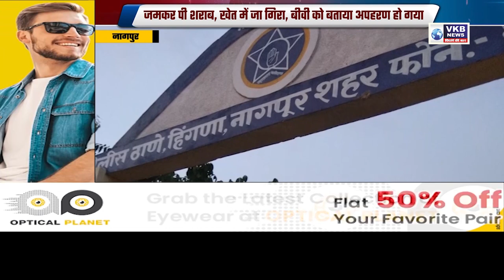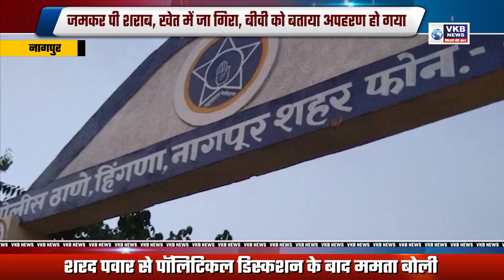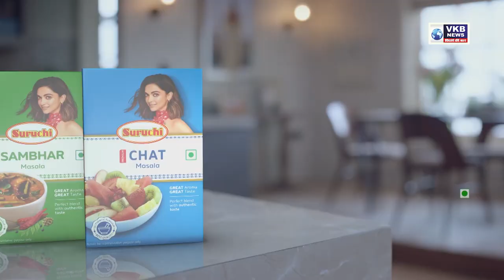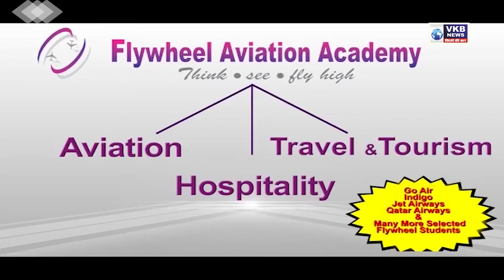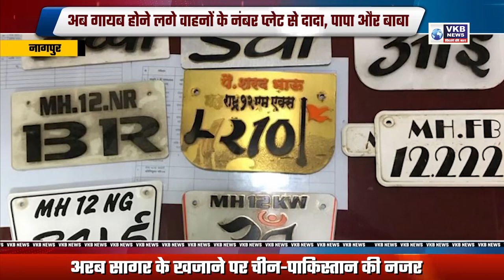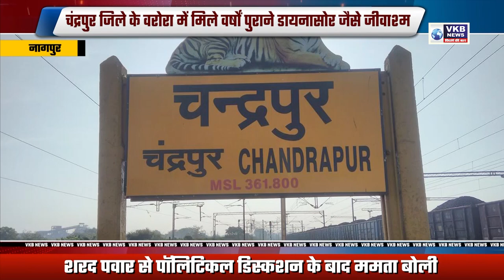जमकर पी शराब, खेत में जा गिरा, बीवी को बताया अपहरण हो गया